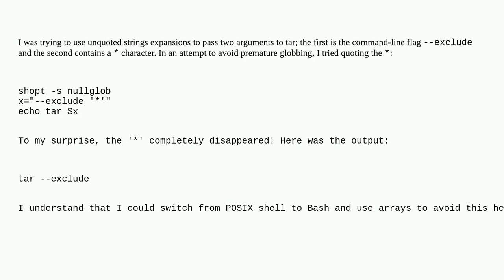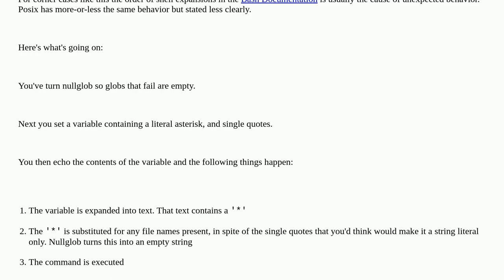Unix: If my variable contains quoted globs and I expand it without using double quotes, why do th...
If my variable contains quoted globs and I expand it without using double quotes, why do the globs disappear?

A special thanks goes out to the community

  shell